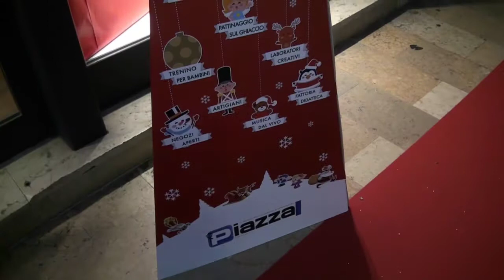Natale con Noi 2014